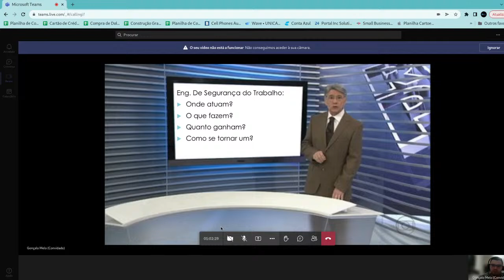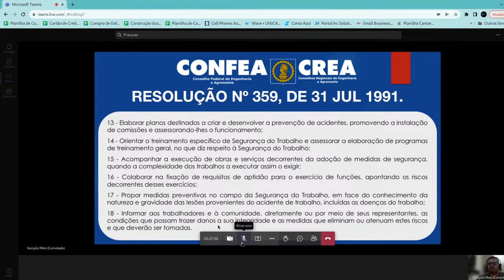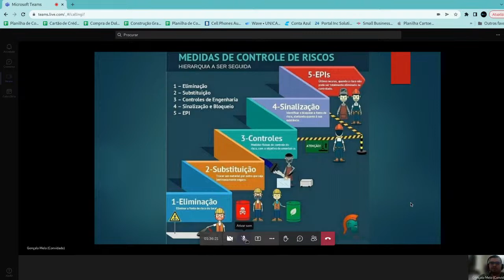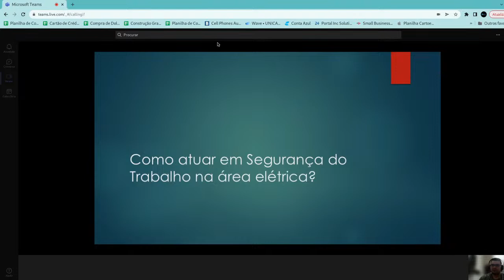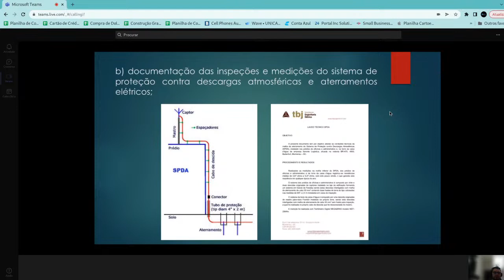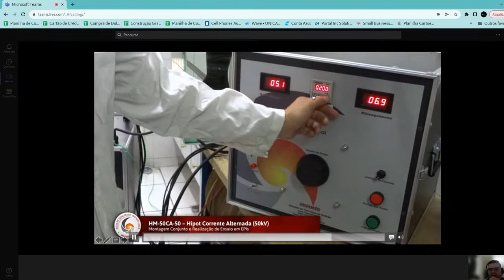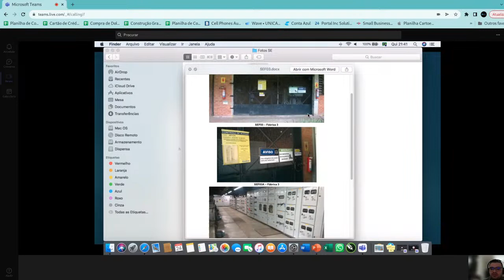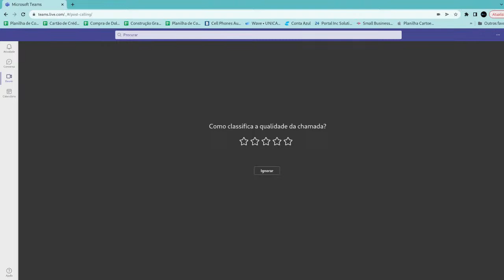Aspectos Práticos da NR-10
Aula ministrada pelo Eng. de Segurança do Trabalho Gonçalo Melo Gomes Neto.